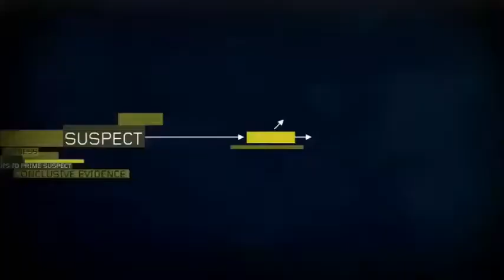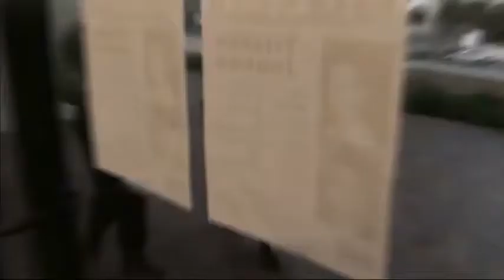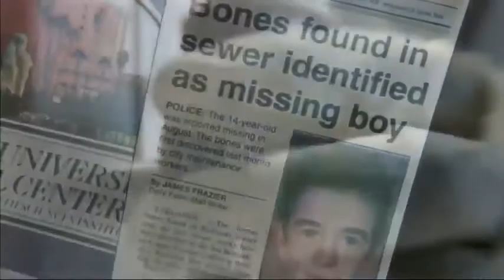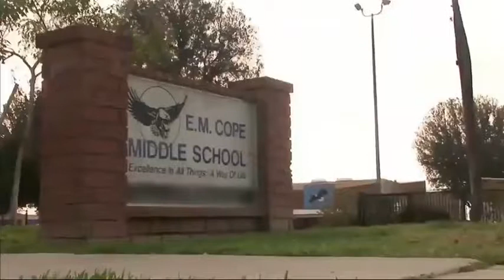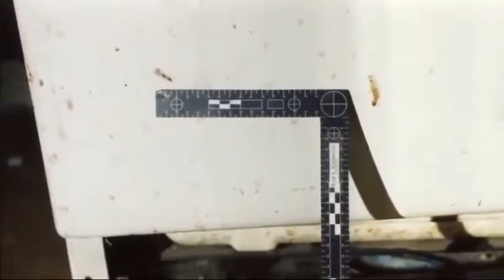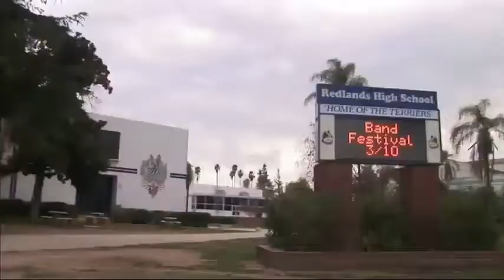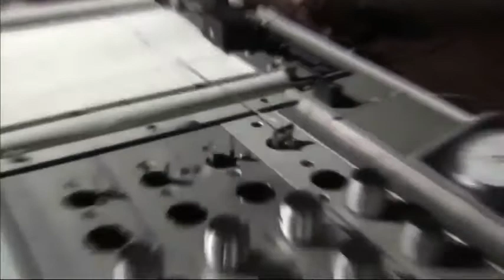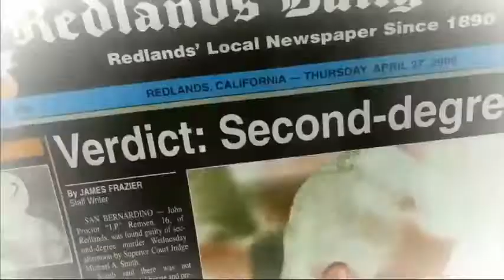Dateline 2017 Mystery The Bully